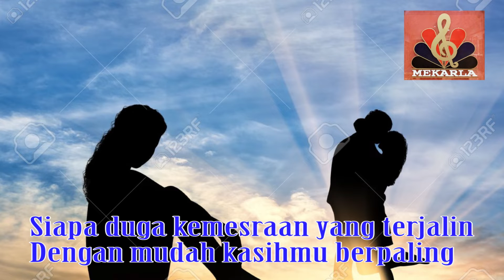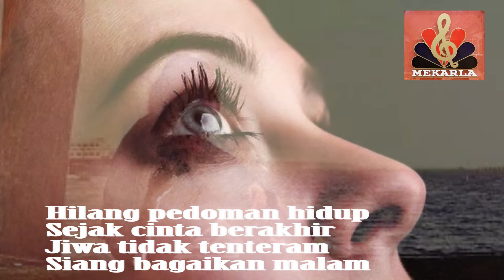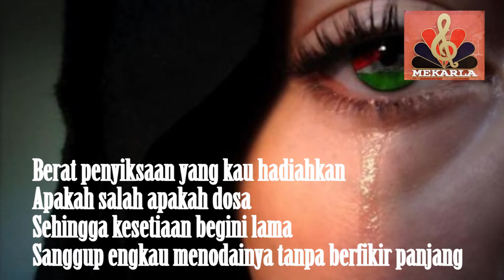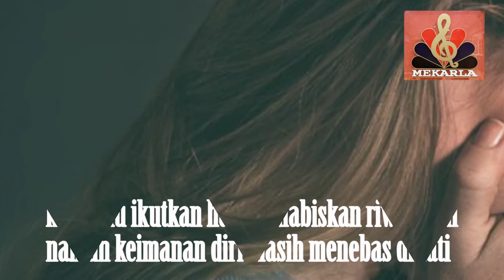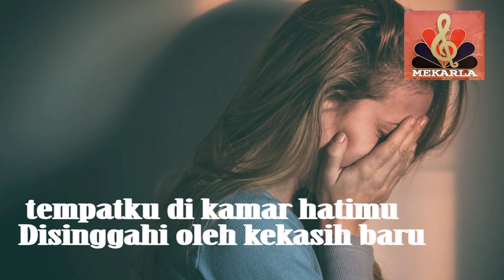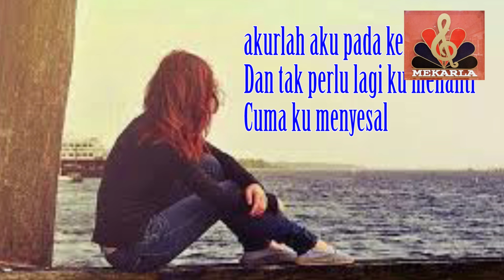BESAR KEMUNGKINAN HAIDA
BESAR KEMUNGKINAN HAIDA BY SAARI AMRI
HAYATI LIRIKNYA YANG AMAT MENYENTUH HATI